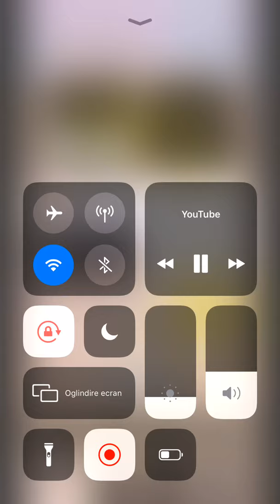Leo de la rosiori❎B.Piticu❎Mi am auzit azi inima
Full sound